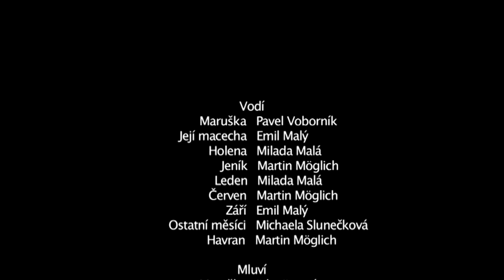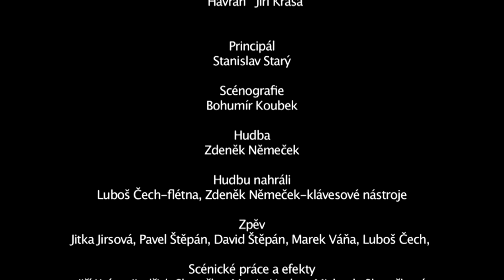Pohádka Dvanáct měsíců, Loutkové divadlo Jiskra 2008, celá pohádka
Hodná Maruška žije v domku se svojí macechou a nevlastní dcerou Holenou. Ty se jí, ale chtějí zbavit, aby si jí Janek nemohl vybrat za nevěstu. Naštěstí na vysoké hoře vládne roku dvanáct měsíců, kteří Marušce pomohou.

Záznam celé pohádky byl pořízen v roce 2008 u příležitosti oslav 95. výročí založení souboru.